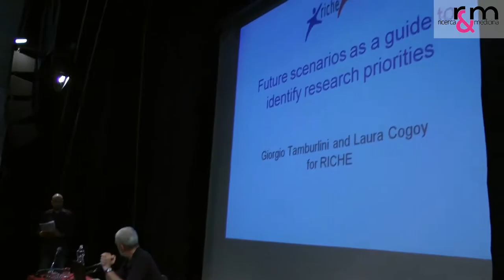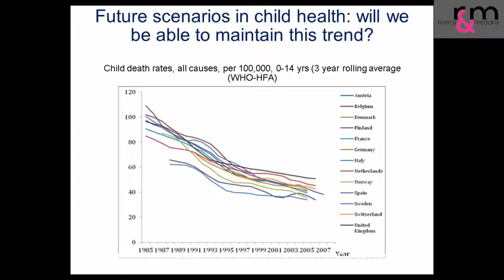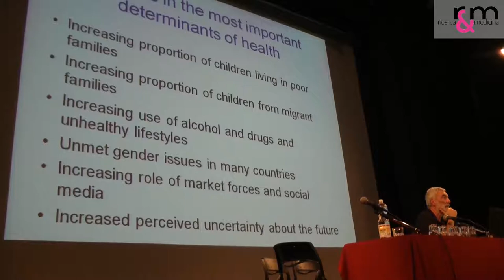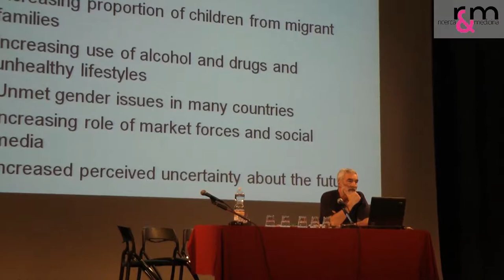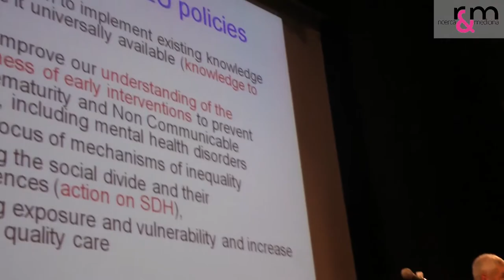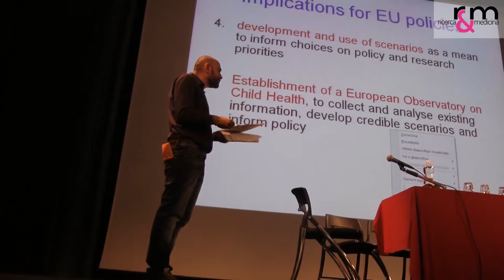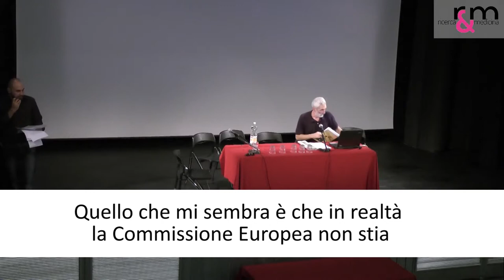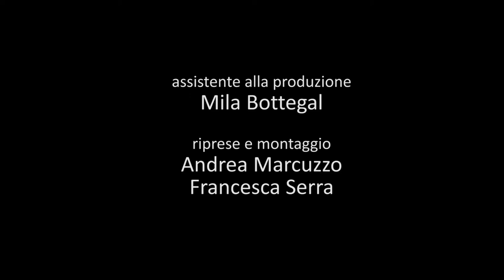Tavola Rotonda alimentazione infantile - Giorgio Tamburlini (Trieste 29-9-2012)